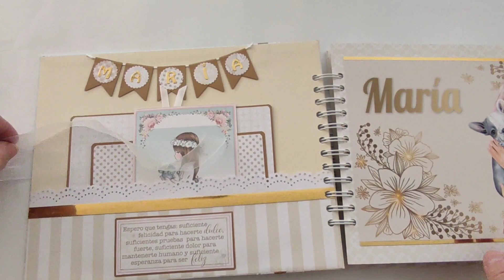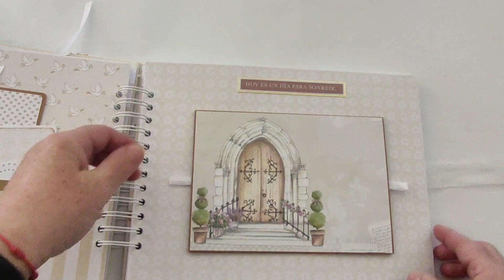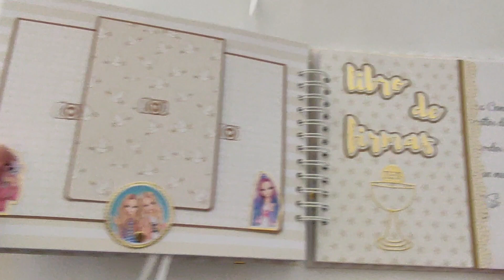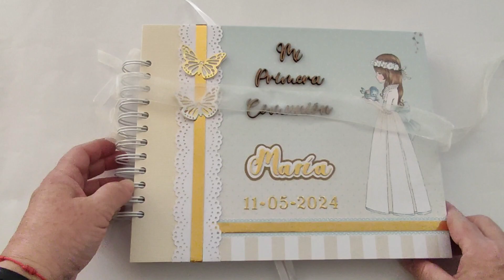Álbum de fotos y libro de firmas para la comunión de María